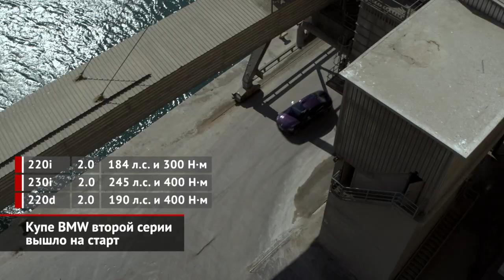Купе BMW второй серии G42 вышло на старт | Новости с колёс №1582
Свежее веяние в дизайне BMW — вытянутые по вертикали ноздри. Но это неточно! То ли разработка второй серии слишком затянулась, то ли увеличенная решётка обязательна не для всех новых моделей. Но вот — представлено купе BMW второй серии, создатели которого всего лишь внедрили в решётку закрывающиеся шторки, а саму форму ноздрей оставили в покое и направили фантазию на фары и задние фонари. По официальной версии, баварцы вдохновлялись классическим семейством Neue Klasse шестидесятых годов, а точнее двухдверкой 1600-02. Получилось ли — напишите нам в комментариях. А на деле получилась довольно крупная машина. Новое купе с заводским индексом G42 на дециметр длиннее прежней двухдверки F22. Крыша стала чуть ниже, а все остальные параметры выросли. Клиренс, к слову — 128 мм. Салон тоже стал просторнее, а выглядит вполне в духе современных BMW. В базовую комплектацию включена мультимедийка с экраном почти на девять дюймов и стрелочные приборы. За доплату ставятся виртуальная «приборка» диагональю больше двенадцати дюймов и увеличенный до десяти с четвертью дюймов центральный экран. В плане техники всё сложнее. Напомним, что в отличие от четырёхдверного Gran Coupe с поперечными моторами и основным передним приводом двухдверная машина — это совсем другая, но тоже вторая серия. В основе купе — модульная платформа CLAR. Проще говоря, укороченная тележка четвёртой серии.Основной привод тут пока задний. А полный положен только топ-версии М240, у которой трёхлитровый турбомотор и чуть больше четырёх секунд с места до «сотни». Конечно же, такая «квазиэмка» появится и в России. Ей сразу положена адаптивная подвеска M Sport, тормоза M Sport и активный дифференциал M Sport на задней оси. Другие варианты — это двухлитровая бензиновая «четвёрка» в двух вариантах мощности, а также турбодизель 2.0. Вне зависимости от двигателя второй серии положен восьмиступенчатый «автомат». Интересно, что дизельная версия — это «мягкий гибрид» с 48-вольтовым стартер-генератором, который выдаёт 11 лошадиных сил и помогает в первые секунды разгона. Выпуском машин займётся не Германия, а построенный два года назад завод в Мексике. Продажи стартуют в начале 2022 года, причём российское представительство уже успело объявить цены. Повезут к нам только две модификации — базовую дизельную и «квазиэмку» М240.